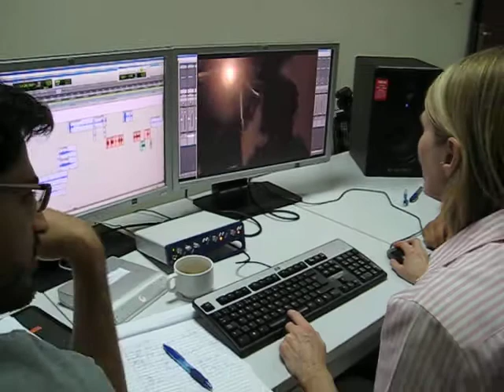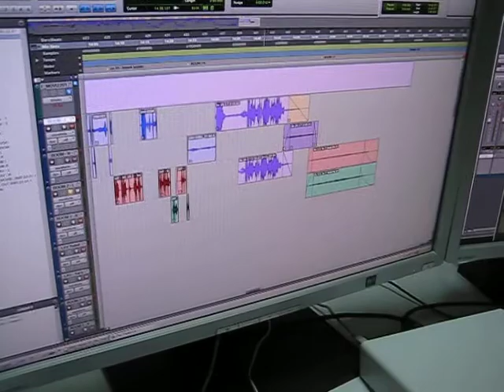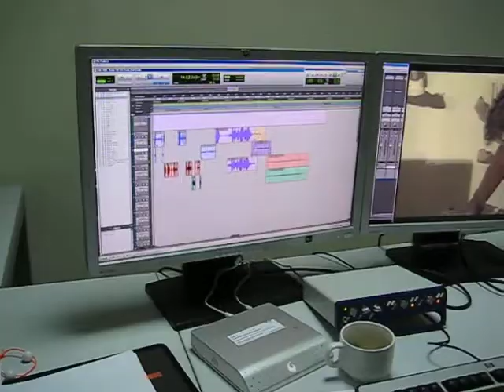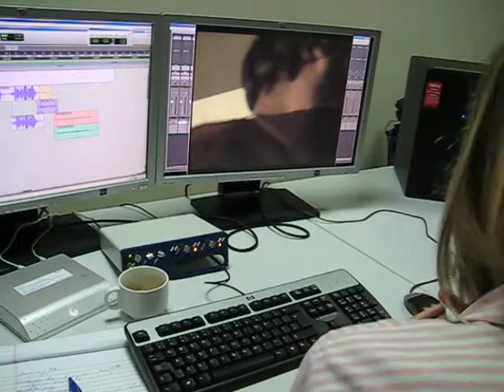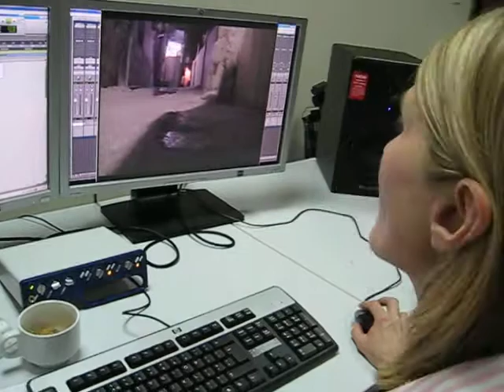Head of USCSCA's Sound Department teaching at RSICA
Midge Costin, award-winning sound editor and widely considered to be the leading professor of sound editing/ sound design in the world, came to RSICA to give master classes, along with two other USCSCA faculty, Linda Brown and Mary Sweeney.